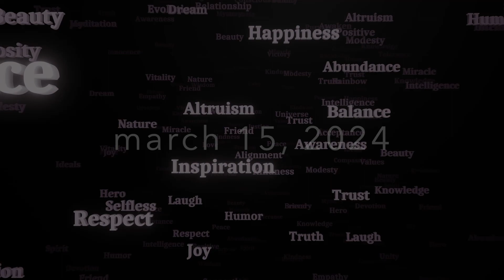Subliminal (seven conversations 2024)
subliminal
Jeff Oster - Vin Downes - Tom Eaton
all songs written and performed by
jeff oster (ascap) vin downes (bmi) tom eaton (bmi)
credits

Jeff Oster - Flugelhorn and Trumpet
Vin Downes - Electric Guitar
Tom Eaton - Keyboards, Loops, Programming and Bass

Produced, recorded, mixed and mastered by Tom Eaton